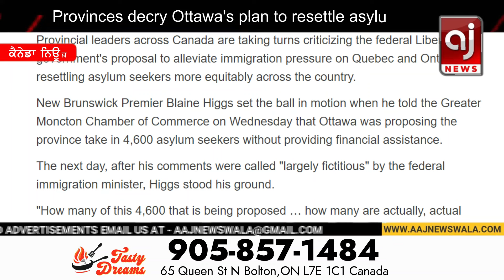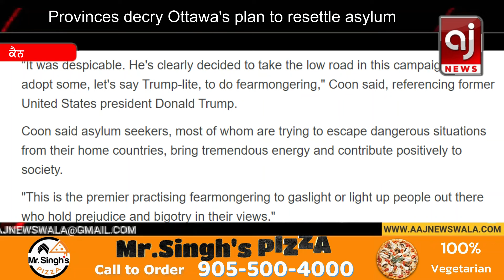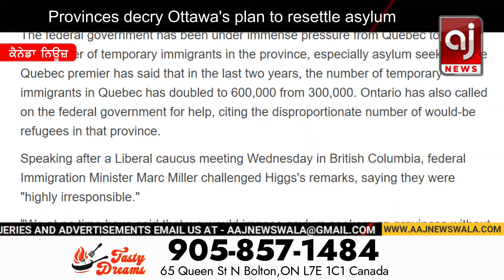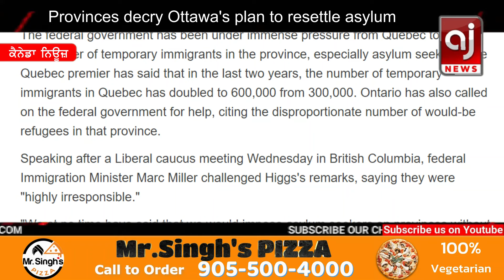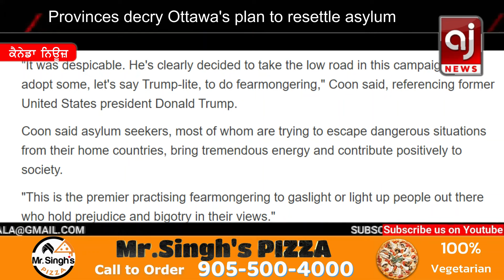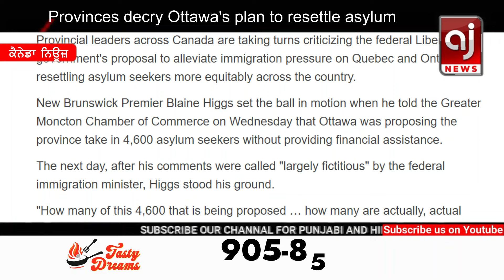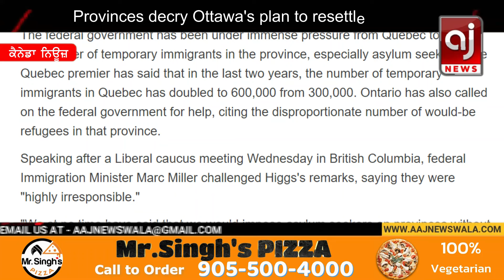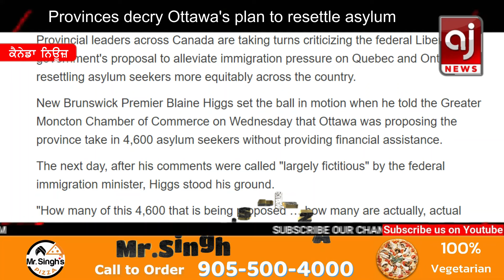ਕੈਨੇਡਾ ਹੁਣ ਰੀਫਿਊਜ਼ੀਆਂ ਨੂੰ ਪੱਕੈ ਕਰਨ ਦੀ ਤਿਆਰੀ ਚ | Provinces decry Ottawa's plan to resettle asylum